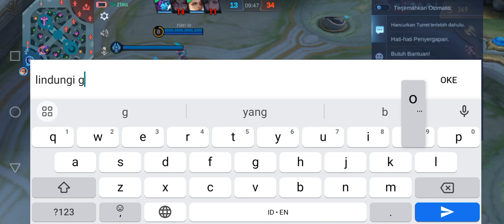Pertarungan zilong dragon